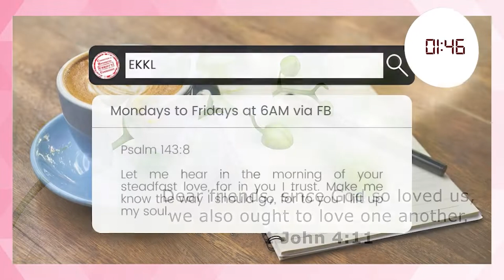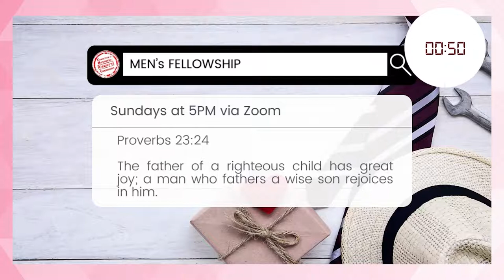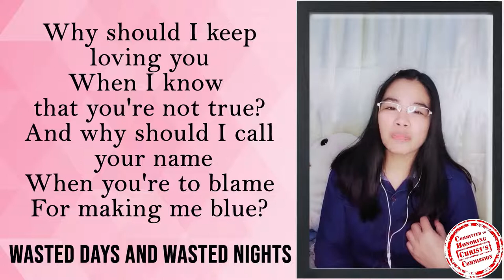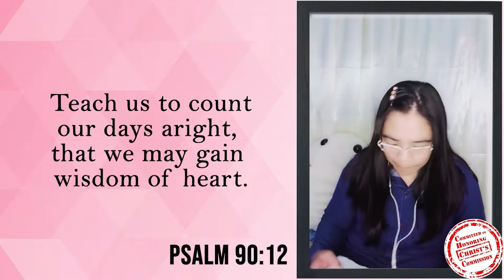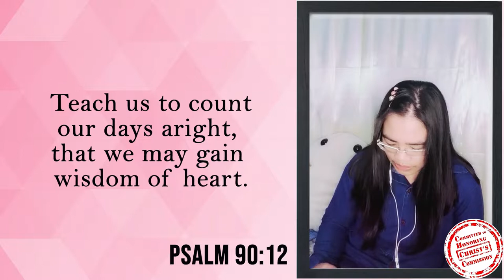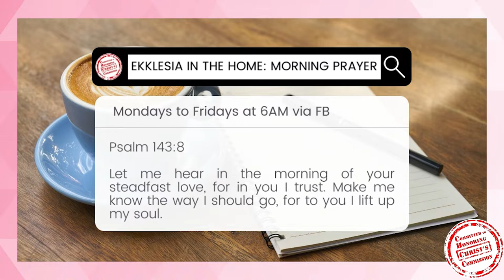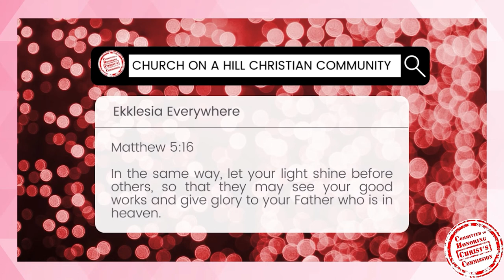17FEB2022 | THE BREVITY OF LIFE